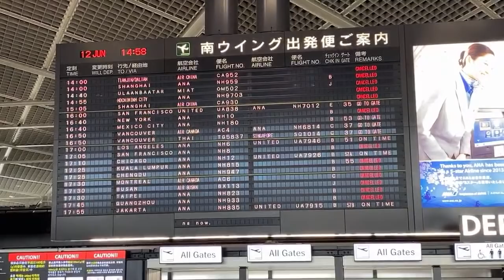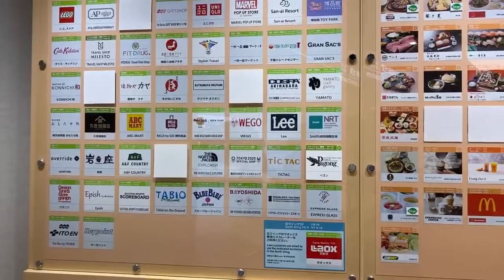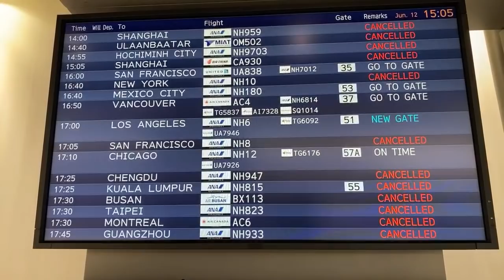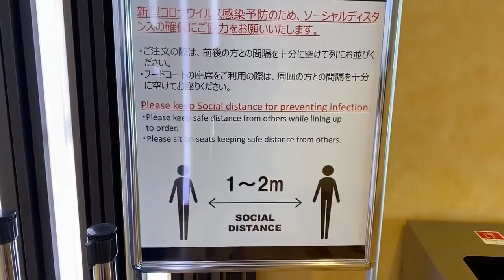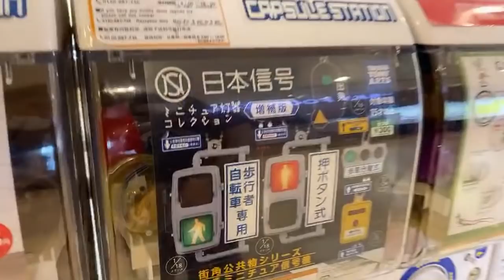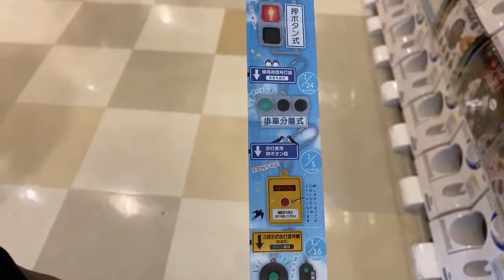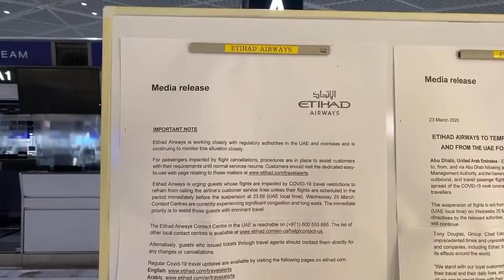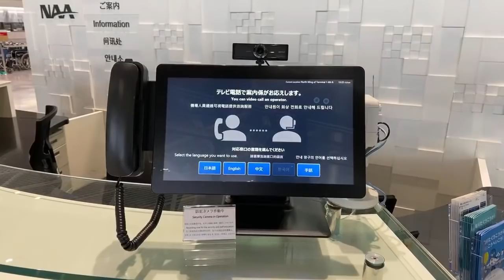Tokyo’s Narita Airport Deserted | Departures Walk Through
Narita is — quiet. More staff than passengers!! Walk with us through the Departures today and the airport shopping area.

★ Join the ONLY in JAPAN * GO Traveler YouTube Group It unlocks the emoji and content for member's only in the community space :) thank you!